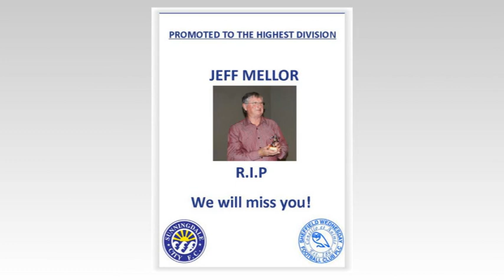In Memory of Jeff Mellor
Never to be forgotten is the smile upon you face
Never to be forgotten is the life that you embraced
Never to be forgotten is your heart and love so true
You had to leave but will never be forgotten
for our lives are richly blessed to have had the pleasure of knowing you